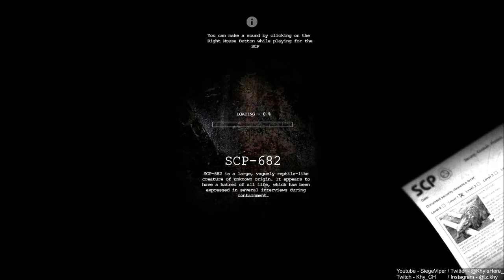THE DOCTOR IS TELEPORTING EVERYWHERE! | SCP CONTAINMENT BREACH #15